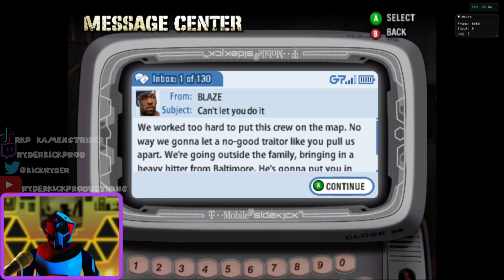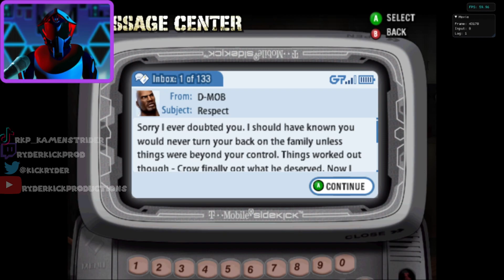Def Jam: Fight for New York [FINALE]---Clipping Crow's wings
Let me tell you this game was fucking good!!!

Outro: Chill Day

Please continue to support the channels and the socials! Your continued likes, views and comments make it all possible. Your support is especially important to these easily copyright-strikable LPs